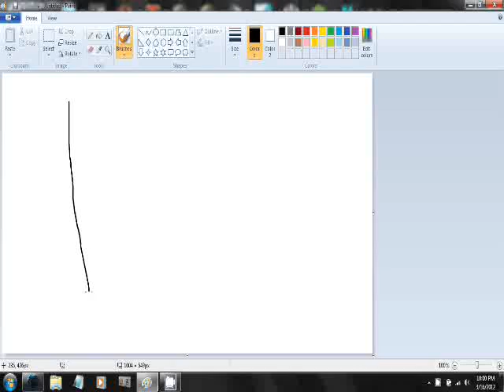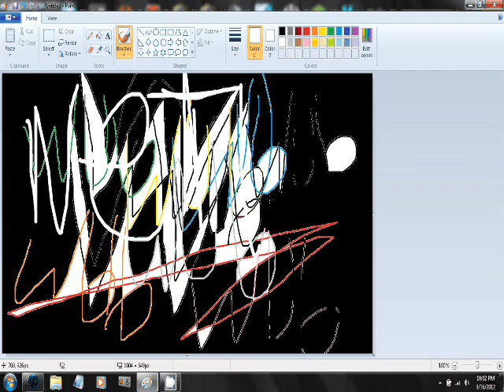HOW TO DRAW WW NETWORK